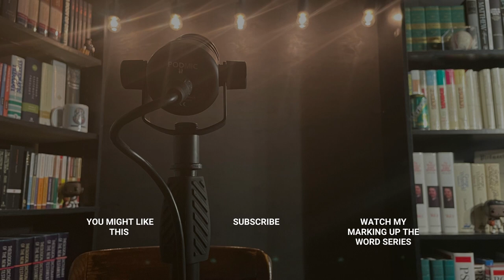Greear and Litton Did What? // Pastors and Plagiarism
This weekend a video of similarities between sermons preached by JD Greear and Ed Litton has got a lot of people talking about pulpit plagiarism. It's a prevalent problem that needs to be addressed.